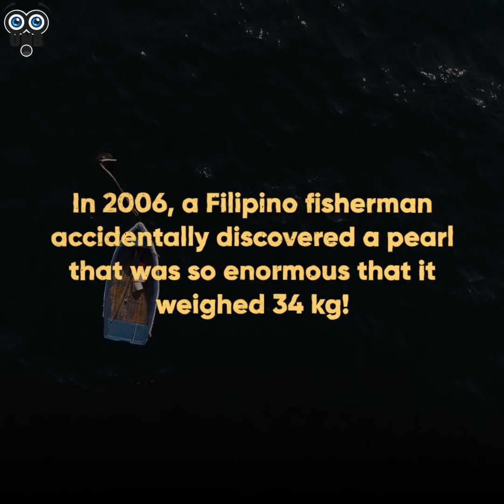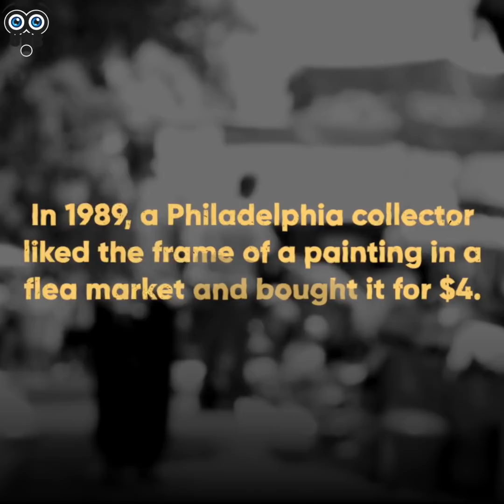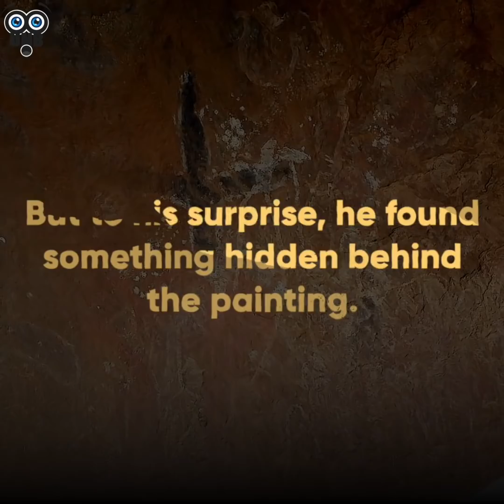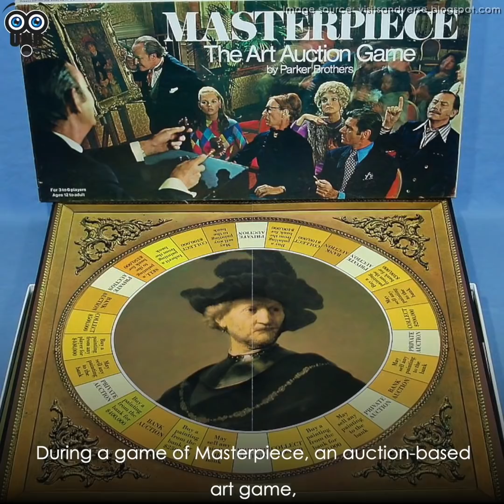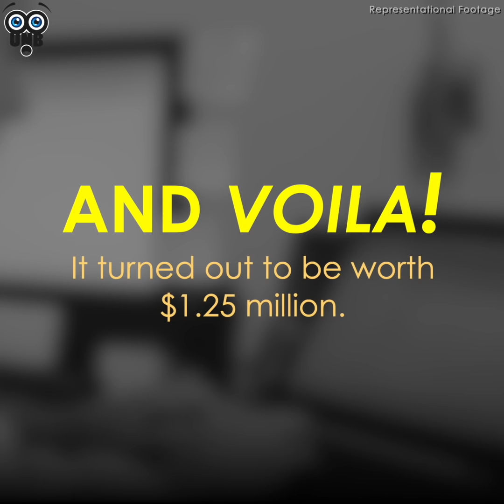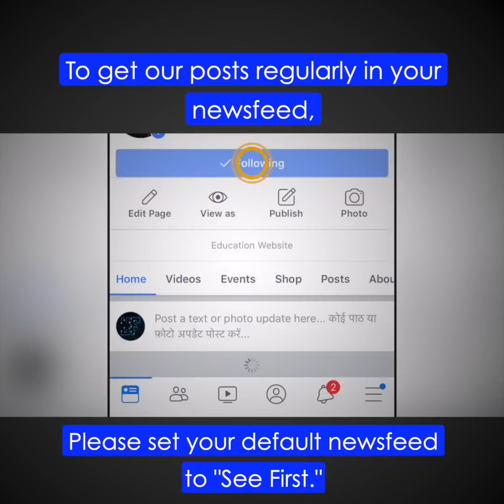10 Times People Did Not Realize The Worth Of Their Discoveries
Ten exciting cases where people did not realize what they found...